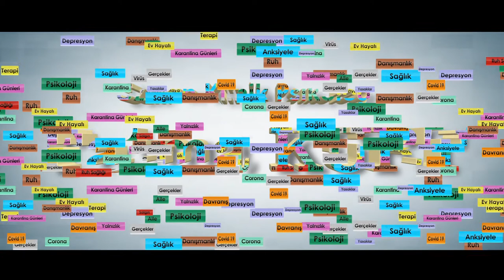Adet (Regl) Döneminde Kadınlar Nasıl Hisseder ? Uzman Klinik Psikolog Fatma Kurt Anlatıyor..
Kadınlarda duygusal ve bedensel değişiklikler,hamile kalma süreci,beslenme süreçleri ve spor faaliyetleri nasıl olmalı konularını Uzman Klinik Psikolog Fatma Kurt sizler için anlattı...

Merhaba, ben Çağdaş Yenidede.
Araştır, anla, yaşa ve paylaş felsefemle insanlara bilimi sevdiren ve onları düşündüren bilgi videoları üretiyorum.